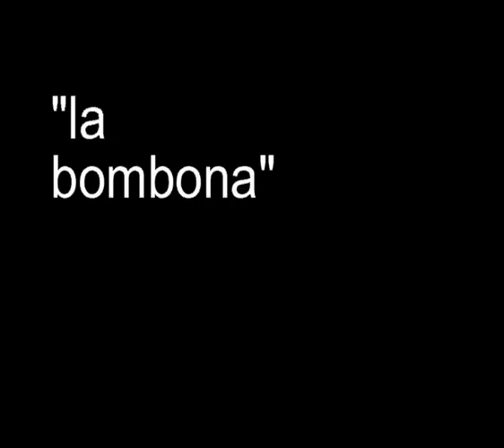La bombona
Otro magnifico corto del creador del ya estrenado documental Hijos del Ganges No os lo perdais, no tiene desperdicio...